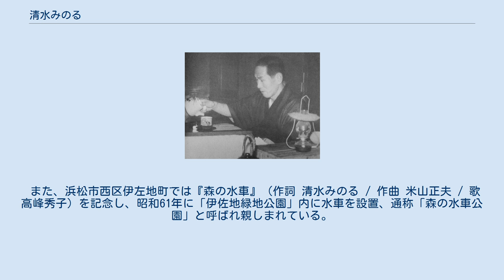清水みのる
1949年 清水 みのる（しみず みのる、本名：清水 實、1903年（明治36年）9月11日 - 1979年（昭和54年）12月10日）は、日本の作詞家。
主に昭和初期から中期にかけて活躍した。
静岡県浜名郡伊佐見村（現在は浜松市西区伊左地町）生まれ。
旧制浜松中学（現・浜松北高校）、立教大学英文科卒。
 少年期は水泳に熱中。
大学在学中に詩人の佐藤惣之助に師事。
卒業後の1931年（昭和6年）、日本ポリドール蓄音機商会に入社、社員として働きながら作詞家への道を歩みだし、1939年（昭和14年）には田端義夫のデビュー曲の作詞を手がける。
同年、陸軍に入隊し出征。
 戦後はテイチクレコード会社に入社し、作曲家の倉若晴生、歌手の田端義夫（バタヤン）とのトリオで、『かえり船』、『かよい船』等の数々のヒット曲を世に送り出した。
他に『星の流れに』『月がとっても青いから』『雪の渡り鳥』などの作詞を手がけた。
母校・立教大学の第三応援歌「若き眉」の作詞も手がけている。
 母校の浜松市立伊佐見小学校には功績を記念した「清水みのるの部屋」が平成元年に開設されている。
 また、浜松市西区伊左地町では『森の水車』（作詞 清水みのる / 作曲 米山正夫 / 歌 高峰秀子）を記念し、昭和61年に「伊佐地緑地公園」内に水車を設置、通称「森の水車公園」と呼ばれ親しまれている。